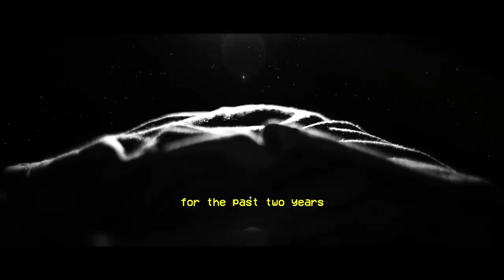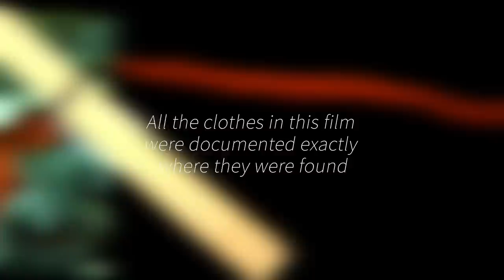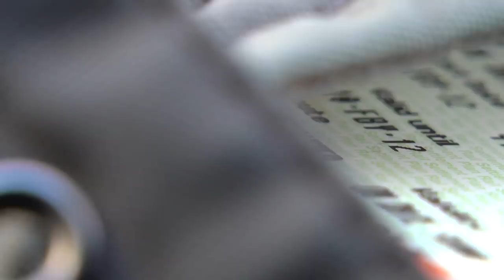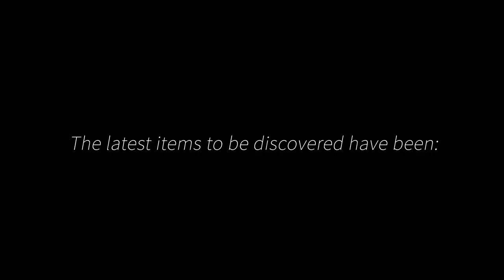THREADS (a film about clothes)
You ever see anything weird in a place it shouldn't be? I started noticing a lot of clothes on streets instead of on bodies, and so I decided to investigate. Because yes i do need a hobby.

Random Ukelele  - ItsameMyleo - Not Online

Below are some more links but for my tweets and pics and things:

Music (keep ya eyes peeled on this wink wink)

Special thanks: Ray Roberts Matthew Hunter and Elissa Morton.

Cheers :)

- Myles